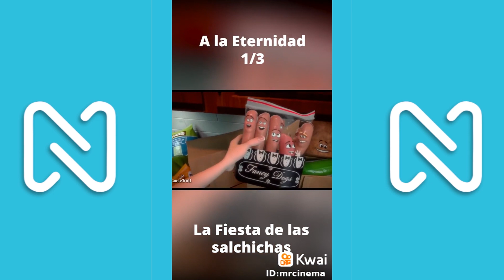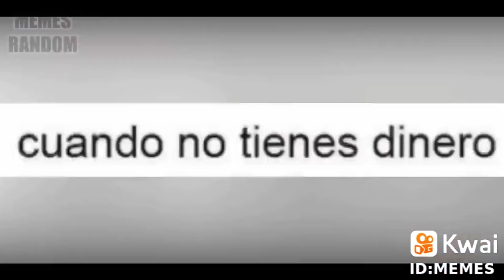Lo + Viral Para Perder el Tiempo 😂 Comedia Kwai👀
Videos de Risa Para Perder el Tiempo Kwai Tiktok

Quédate con la neta para disfrutes de todo el contenido exclusivo para ti.